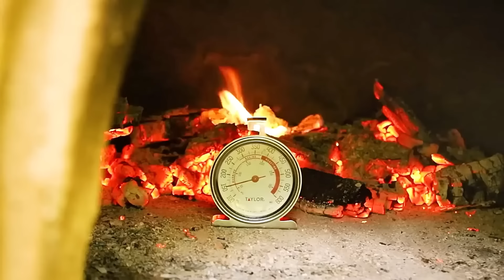一口气看完，独身老人，荒野建造野外三室一厅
专注纪录片